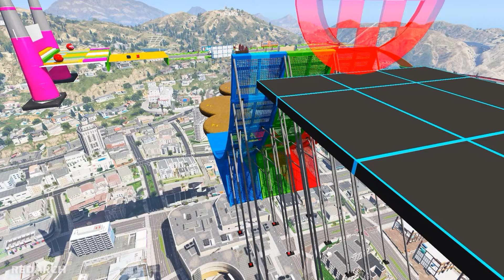SPIDERMAN Epic New Multi Ramp Racing Challenge in Canyon for Cars ! SuperHero Hulk Venom – GTA 5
This video has been made by this channel RedArch and hold the copyright so don’t Reupload.